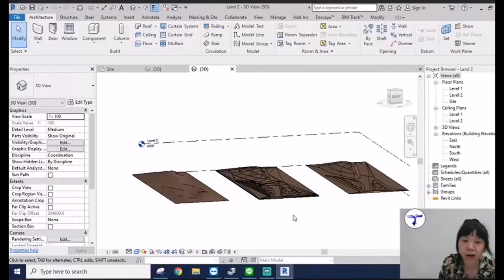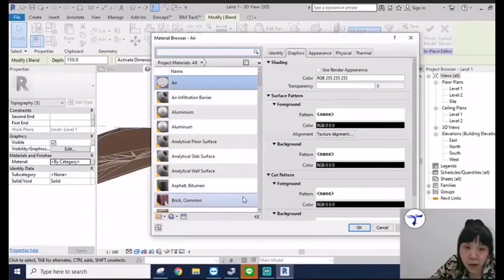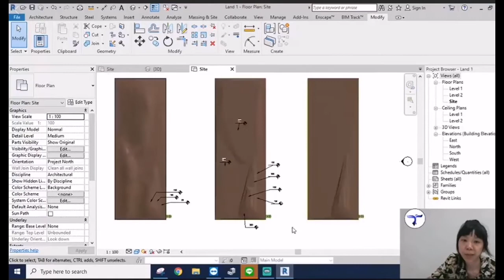Highlight BIM กับ เต้ง : เทคนิคการทำ Contour ขั้นเทพ ใน Revit